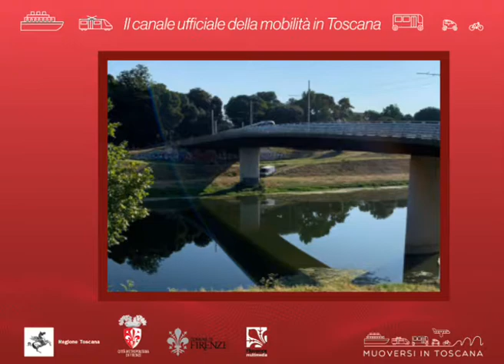Muoversi in Toscana Info - Edizione delle 9.30 del 25 luglio 2019